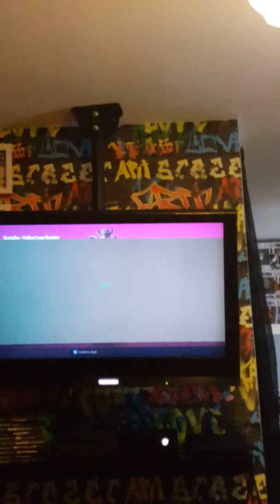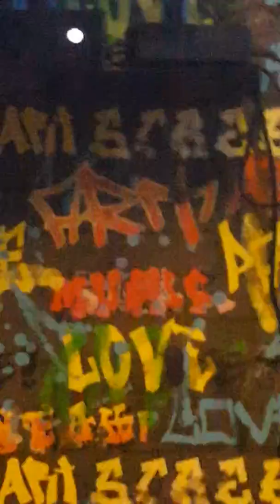What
This is very late out